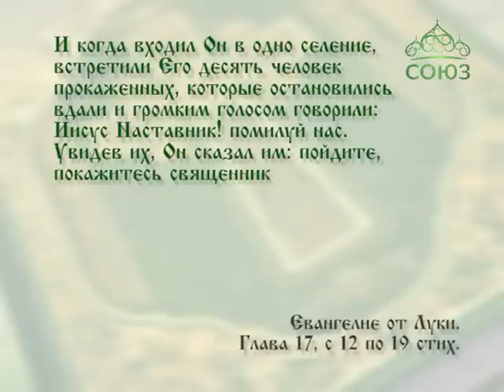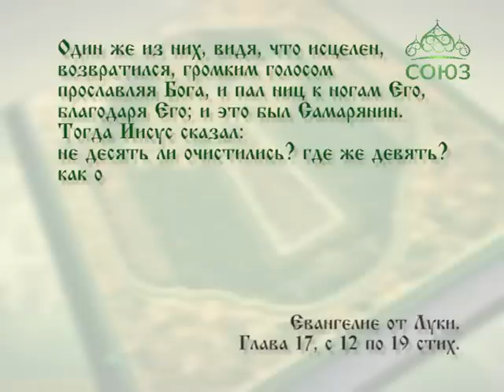Читаем Евангелие вместе с Церковью. 20 декабря.